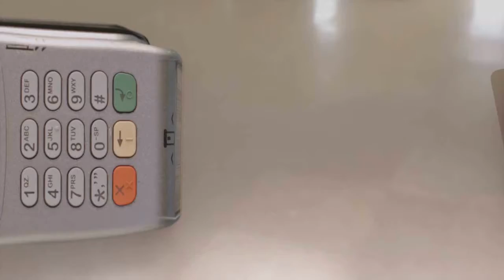PESCADORES EM ALERTA COM O NÍVEL DA LAGOA DOS PATOS.